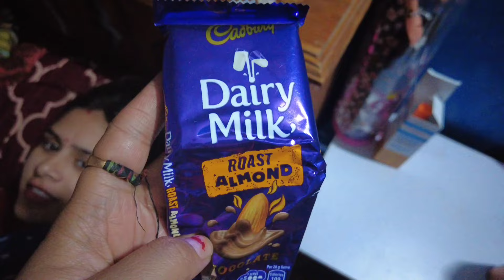Pregnancy Time Re ଉପାସ Kariba କଣ ଦରକାର 😔|| ଉପାସ କରିକି ଅବସ୍ଥା ଖରାପ😡😭 //Jagar Vlog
Pregnancy Time Re ଉପାସ Kariba କଣ ଦରକାର 😔|| Jagar Vlog || Radha&Sraddha Odia Vlogs